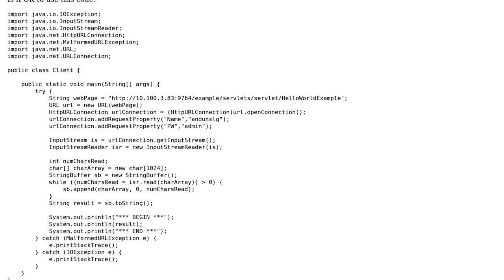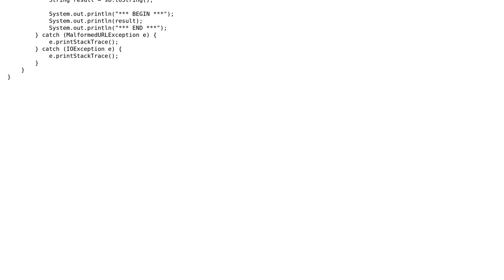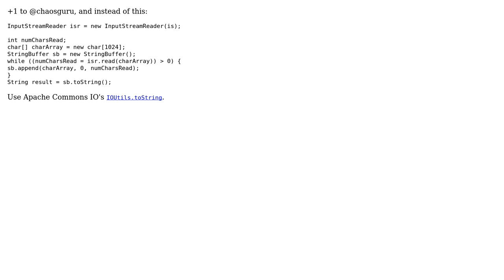Code Review: How to access a servlet in Tomcat Contanier using Java? (2 Solutions!!)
Code Review: How to access a servlet in Tomcat Contanier using Java?